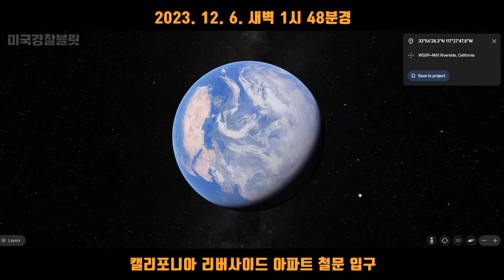불심검문에 걸려 총을 들다가 그만... During police stop, a man pulled out a gun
순찰중인 경찰이 아파트 입구에 시동이 걸린 채
주차된 수상한 차(은색 BMW)를 발견한 후
차 번호판 조회를 해본다. 이 차는 최근 운전자가 체포됨으로써
견인차에 실려 차 보관소에 있었다고 나온다.
경찰 2명이 조사를 위해 접근하는데.
While patrolling, the police officers notice a suspicious car (silver BMW) with the engine running at the entrance of an apartment complex. They run a license plate check and find that the vehicle was recently involved in an arrest, leading to it being towed and stored at an impound lot. Two police officers approach the car to conduct further investigation...

*경고*
욕설, 인종차별, 비이냥, 시비성 댓글은 삭제하며, 도가 지나치거나 반복적이면 차단합니다.
본 채널을 후원하여 주시는 회원분들, 특별히 감사합니다:
Special thanks to Bullitt members:
ㅡ COCO
ㅡ CK
ㅡ 기업이 살아야나라가산다
ㅡ 리블리
ㅡ Wayne Lee
ㅡ 유요한
ㅡ 시골집장작
ㅡ 백코치
ㅡ 김태협
ㅡ 오영휘
ㅡ 정녕
ㅡ Camping Brotherhood

우측상단에 나오는 보디캠 시간은 실제 현장 시간과 다른 경우도 있습니다.